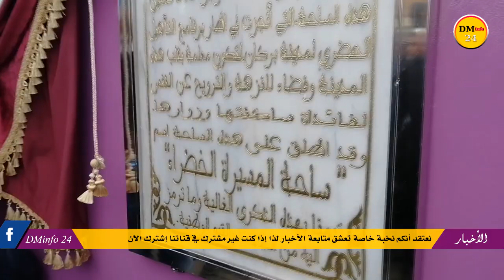بعد اربع سنوات من التأهيل الحضري ... مدينة بركان تتعزز برابع نافورة ذكية من ساحة المسيرة الخضراء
Invoice: IVIP36108836

Invoice: IVBF35883451

Invoice: IVHF20750959

نحن لا نزعم أننا نملك القدرة الكافية من أجل إرضاء جمهور قناة 《DMinfo 24》أنتم الحكم ونحن سنظل نجتهد للإرتقاء بالمادة الإعلامية ونهدف لتطوير قناتنا تدريجيا لتغدو متميزة ومحبوبة عند الجمهور المواكب للأخبار ومستجدات الأحداث..بإختلاف توجهاته.

اتصل بنا على الرقم التالي